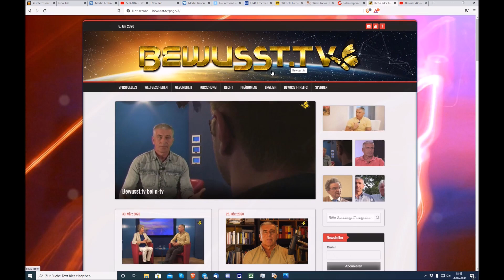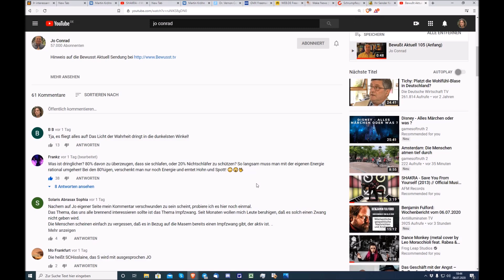"80% Schlafschafe wachrütteln oder 20% Wache schützen???" ...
Euer/Dein Martin